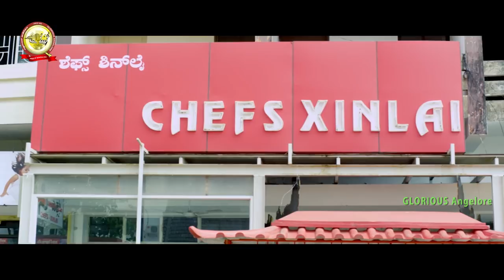Aravind Bolar l Bojaraj Vamanjoor l Ashem Zalem Kashem l Maxim Pereira l Kishore Moodbidri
Aravind Bolar l Bojaraj Vamanjoor l Ashem Zalem Kashem l Maxim Pereira l MaN films
Film: Ashem Zalem Kashem, Incha Aand Yencha
First ever bilingual Konkani-Tulu film
Producers: Vincent D'Souza, Joe Pereira, Maxim Pereira
Screen play: Willam Padrengi, J M Permannur
Story & Direction: Maxim Pereira Angelore
Co- Director: Kishore Mudubidri
DOP: Uday Ballal,  Art: Wilfred Art creators
Support: Roy Catileno, Joseph Mathias,  Manu bantwal, Jossy (Sezari), Blany (Blenz Travels), Anil (Melona Catarers),